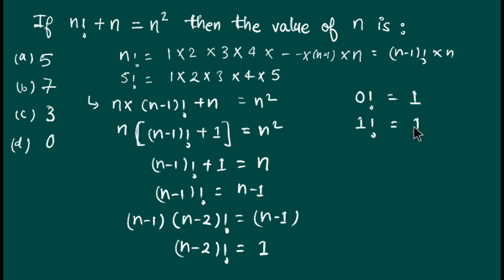n + n! = n² then the value of n is: (a) 5 (b) 7 (c) 3 (d) 0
n + n! = n^2 then the value of n is:

(a) 5
(b) 7